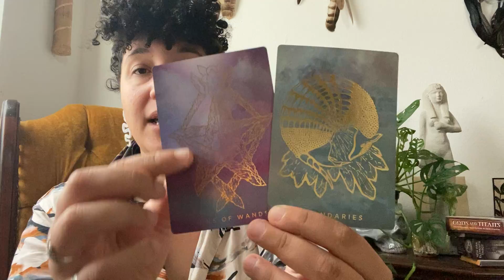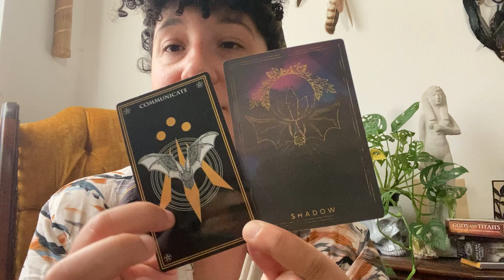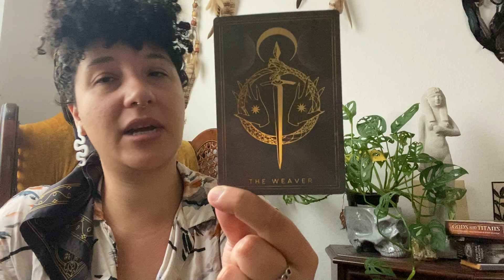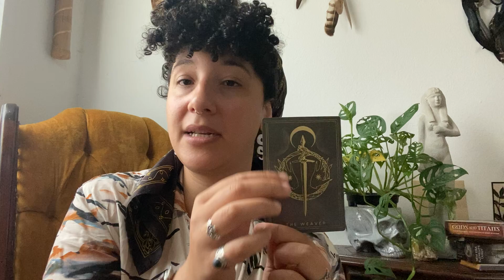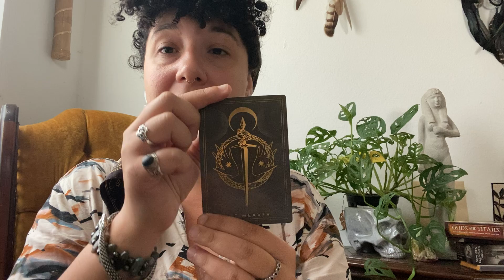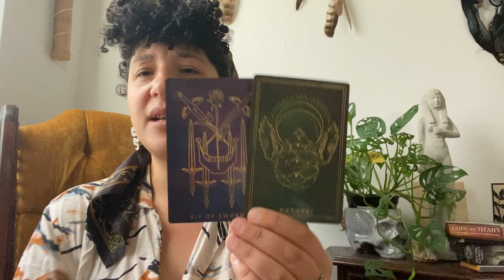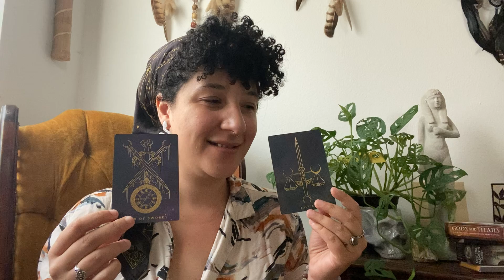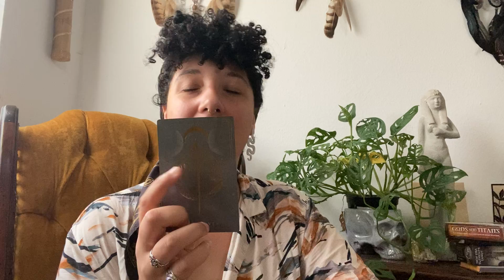Capricorn | Karma Is An Illusion￼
$30 for 30 minutes, private link to video
DM or email to book

Decks used:
Threads of Fate by Brit June & Blaire Porter
• The Weaver Tarot - Journeyer & Shadow Editon
• Oracle - Shadow & Lumen Edition
Wild Mystic Oracle by Anastasia Catris